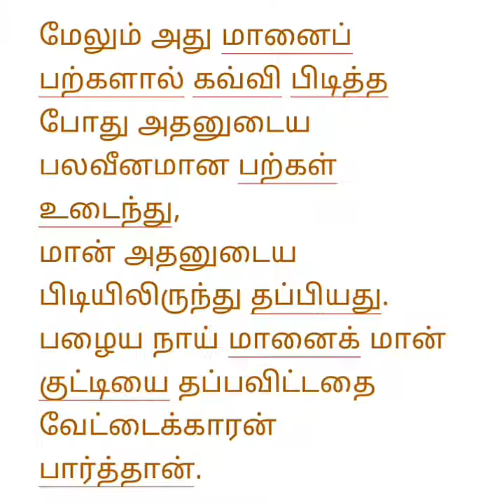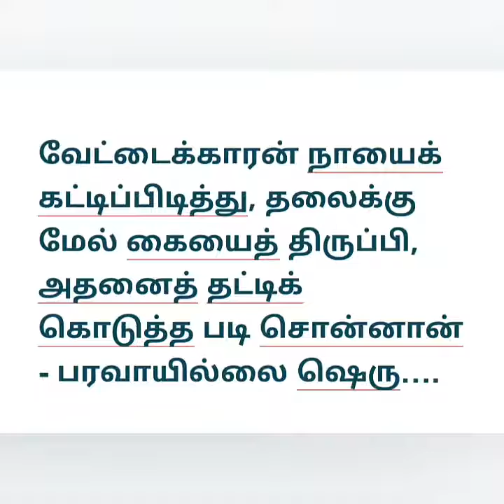வயதான வேட்டை நாய்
Prathmic kahani 2